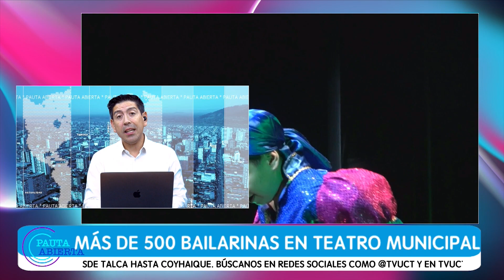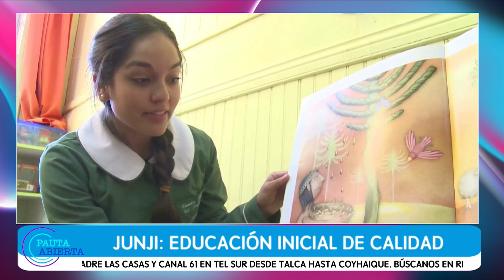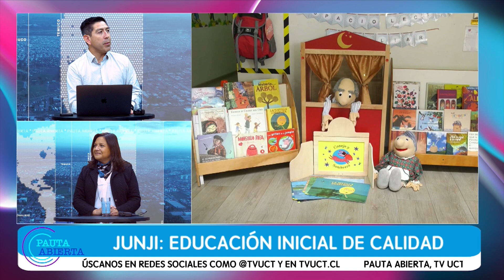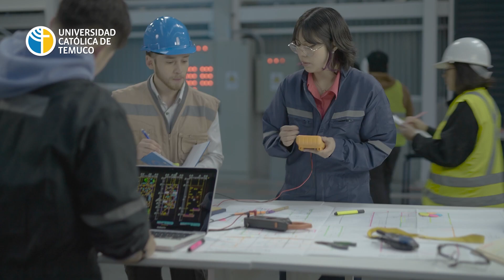Pauta Abierta, T4, 09 de Mayo de 2024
¡No te pierdas Pauta Abierta!

En este imperdible capítulo de Pauta Abierta, te traemos un mix de deporte, cultura y educación:

• Canoísta ad portas de París 2024: Conoce la inspiradora historia de Bárbara Jara, deportista local que busca alcanzar la gloria en los próximos Juegos Olímpicos.

• Encuentro que reunió a más de 500 bailarinas en el Teatro Municipal de Temuco: Un evento lleno de color, danza y talento que no te puedes perder.

• Entrevista con la Directora Regional de JUNJI Araucanía: Conoce las iniciativas y programas que se están desarrollando en la región para garantizar el bienestar y desarrollo de los niños y niñas.

¡No te pierdas este episodio lleno de información valiosa y temas de interés general!